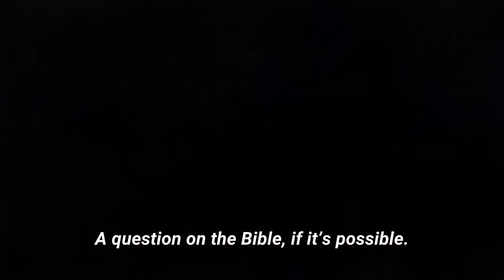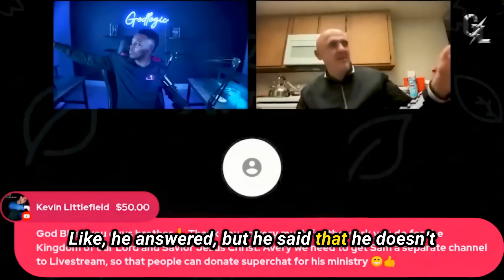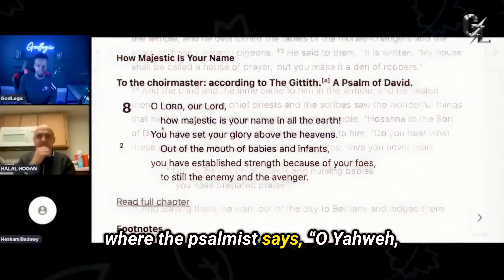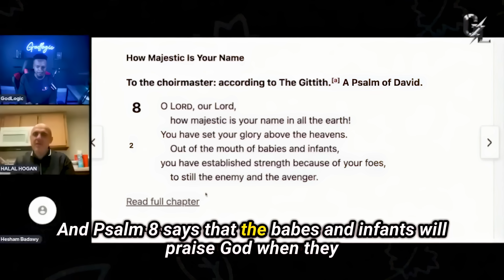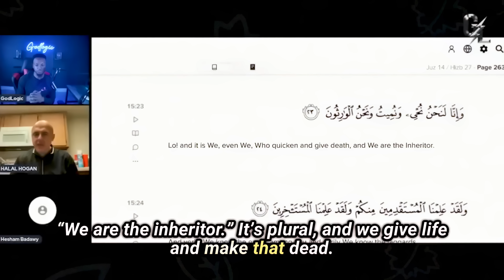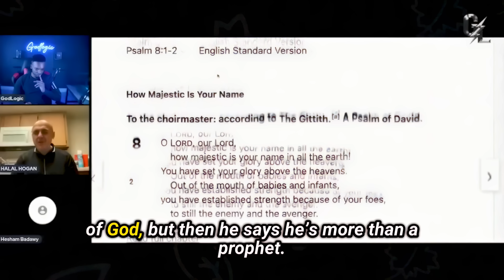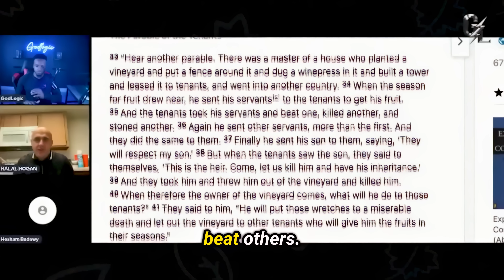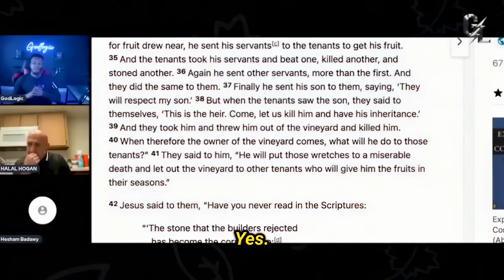Sam Shamoun & GodLogic Visit A Mosque... Then THIS HAPPENS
Islam falsely lowers Jesus by denying His divinity, yet it calls Him "Kalimatullah" (Word of God) and "Ruhullah" (Spirit of God). These titles alone show His divine origin, but Islam still tries to hide His true nature. Rejecting the truth of Jesus as the Son of God keeps Muslims in darkness, while Christianity reveals His full divinity and salvation for all.

The Quran leads Muslims astray, devaluing the truth of Jesus. Muslims, is this the kind of book you want to follow? Wake up and come to Jesus Christ, THE WAY, THE TRUTH, AND THE LIFE, your REDEEMER and SAVIOR!

If you need more information or details, check out the entire livestream video link below (if provided). Also, read the irrefutable article links and sources that discuss this (if provided). Islam has no ground to stand.

Don't believe me? Ask your Imam about this topic, including videos articles, and sources (if included), and see how he answers. He may deny it unjustly or attempt to harmonize it. If you seek the truth, you will find Jesus Christ, the Lord of Lords and King of Kings!

Quran Verses:
Surah 4:171 - The Quran distorts the truth of Jesus by denying His sonship and divinity.

Surah 3:45 - Jesus is called "the Messiah," but the Quran denies His full divinity.

Surah 58:22 - Refers to "a spirit from Him," but Muslims avoid its true meaning.

Bible Verses (LSB):
John 1:1 - “In the beginning was the Word, and the Word was with God, and the Word was God.” - Jesus is eternal and divine.

Colossians 1:15-17 - “He is the image of the invisible God, the firstborn of all creation. For by Him all things were created...” - Jesus is the Creator, sovereign over all creation.

Hebrews 1:3 - “And He is the radiance of His glory and the exact representation of His nature, and upholds all things by the word of His power.” - Jesus is the very nature of God, holding everything together.

Get Yourself A Bible 🕊️❤️👉: t.ly/towardsjesus/bibles

If you need a cross necklace ✝️🙏👉: t.ly/towardsjesus/crossnecklaces

If you need a rosary ⛪📿👉: t.ly/towardsjesus/rosaries

If you want to discuss or debate with Sam Shamoun, go to his YouTube channel and comment on his video, making your request. Pick a topic, and he can set it up from there: /@shamounian

This video now supports captions in over 50+ languages. Choose your caption!